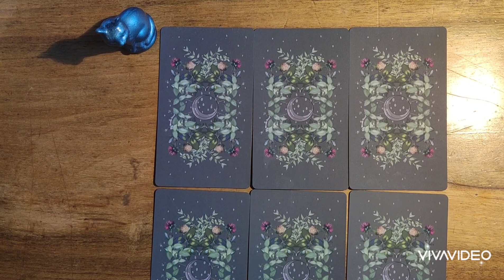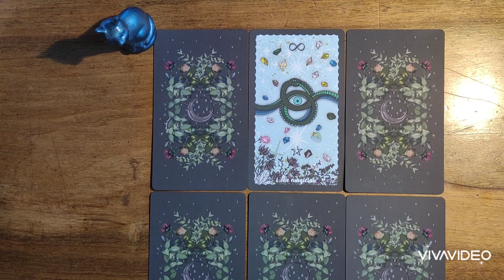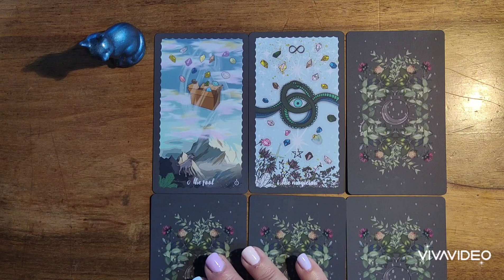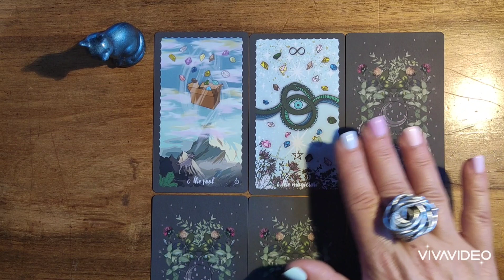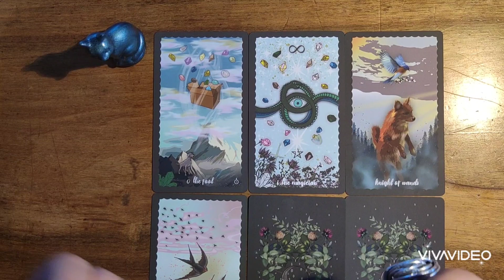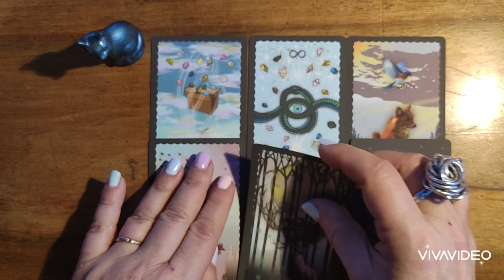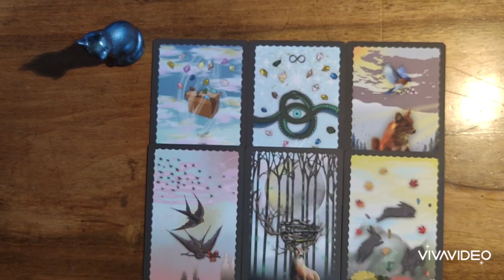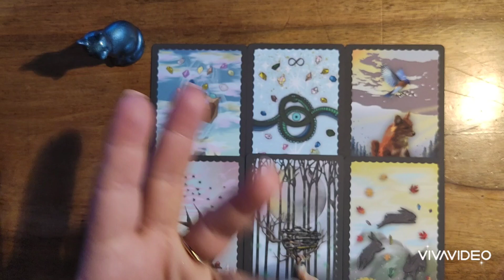🌈GUIDANCE HEBDO, 20 AU 24 MARS 2023🌈